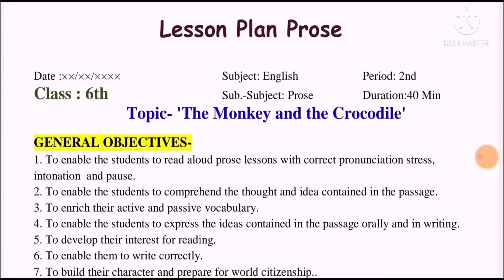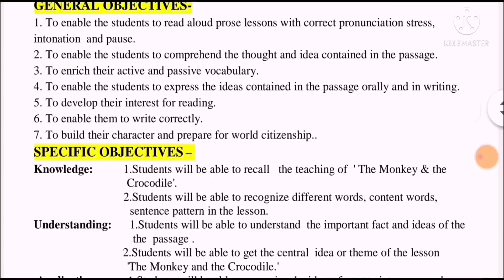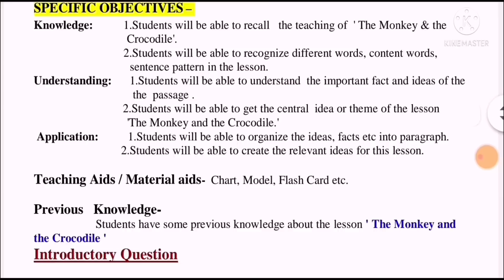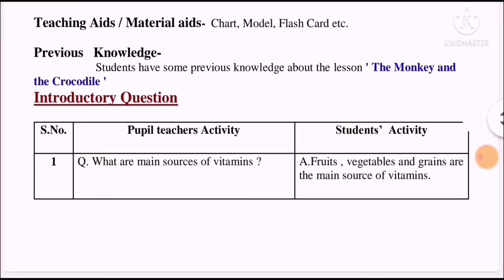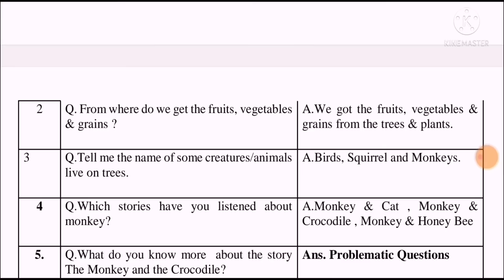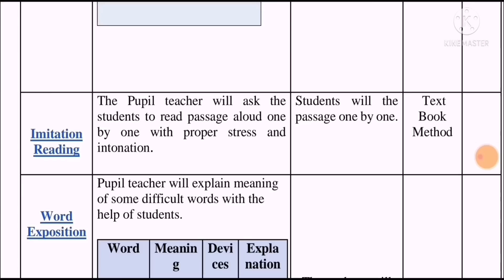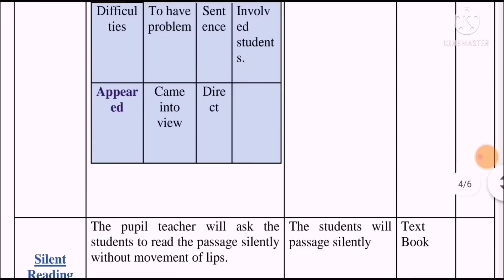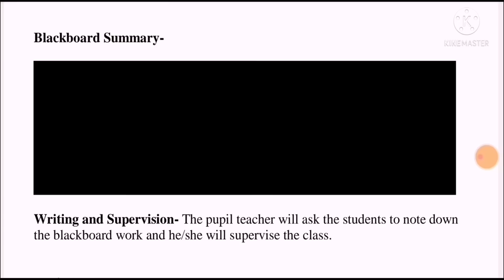Lesson Plan English Prose | Topic: The Monkey and the Crocodile | Prose Lesson Plan NCERT Class 6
Lesson Plan English Prose

Lesson Plan English Poetry